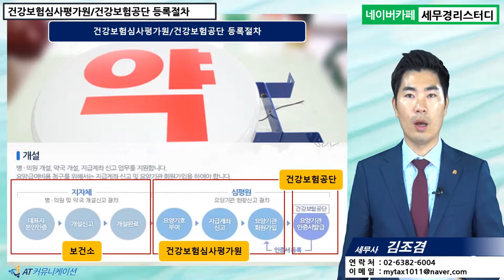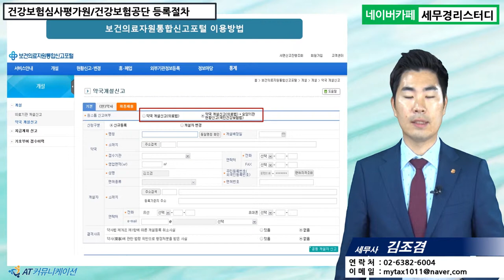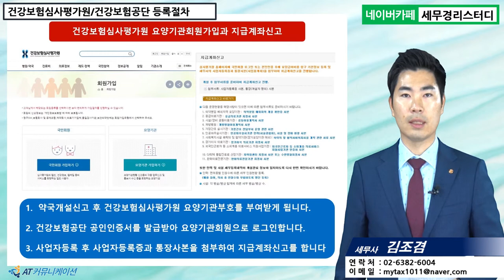#2 [약국세무 5분특강] 건강보험심사평가원 건강보험공단 등록절차 [김조겸 세무사의 5분특강]